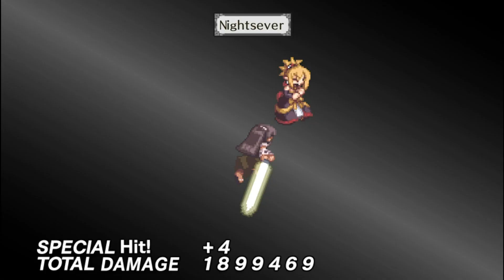Disgaea PC: Adell e Rozalin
Os protagonistas da próxima aventura de Disgaea surgem para um duelo...

Uma ótima diversão para todos!